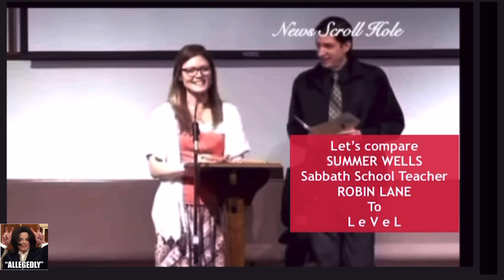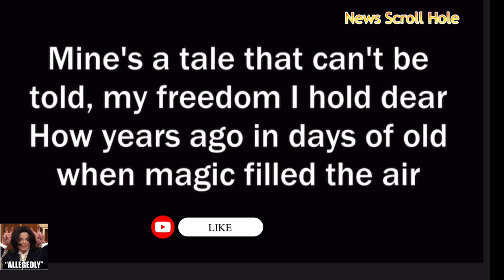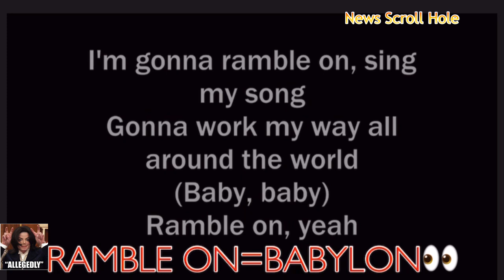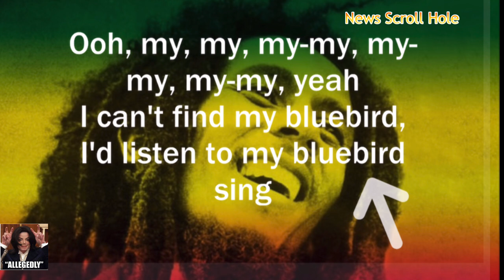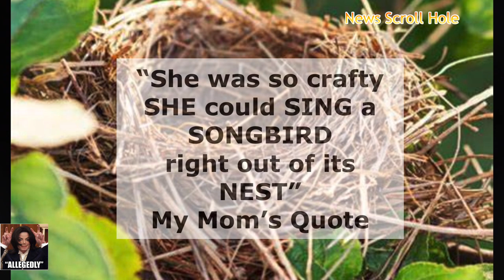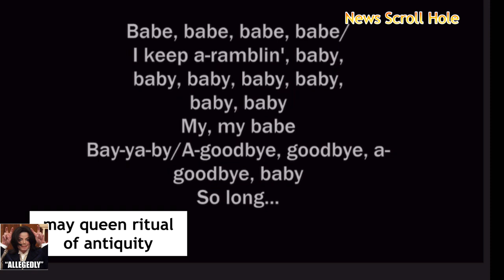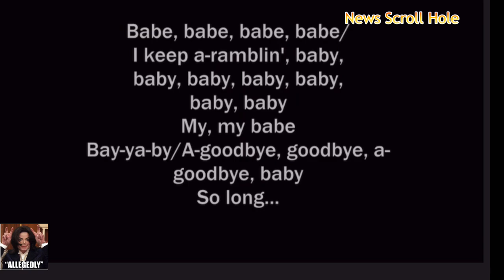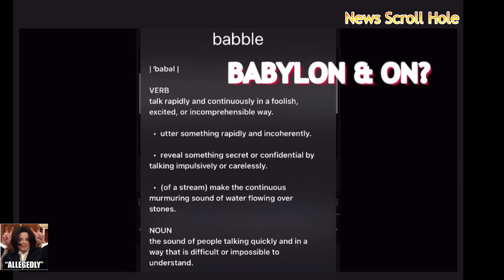Day 60 Trafficking Temple Family MLM’s Ramble On | Summer Wells May Queen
Day 61 Missing Summer Wells
Let’s get into the similarities between Robin Lane, Shanann Watts, Nichole Atkinson & MLM’s, Rambling, Summer Wells Temple Family, Trafficking & the May Queen Ritual.

🛑Was Summer Wells TRAFFICKED?
🛑Was Summer Wells the MAY QUEEN ritual?
🛑What’s up with the Church Family?
🛑Is Robin Lane MLM?

I’ll show you what I was shown and you decide…